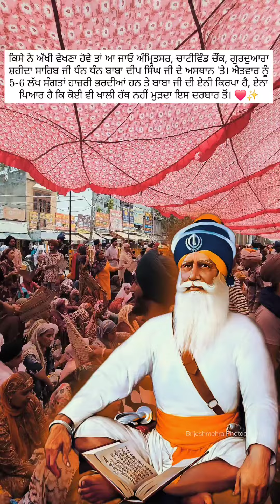ਕਿਸੇ ਨੇ ਅੱਖੀ ਵੇਖਣਾ ਹੋਵੇ ਤਾਂ ਆ ਜਾਓ ਅੰਮ੍ਰਿਤਸਰ, ਚਾਟੀਵਿੰਡ ਚੌਂਕ, ਗੁਰਦੁਆਰਾ ਸ਼ਹੀਦਾ ਸਾਹਿਬ ਜੀ ❤️✨️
ਕਿਸੇ ਨੇ ਅੱਖੀ ਵੇਖਣਾ ਹੋਵੇ ਤਾਂ ਆ ਜਾਓ ਅੰਮ੍ਰਿਤਸਰ, ਚਾਟੀਵਿੰਡ ਚੌਂਕ, ਗੁਰਦੁਆਰਾ ਸ਼ਹੀਦਾ ਸਾਹਿਬ ਜੀ ਧੰਨ ਧੰਨ ਬਾਬਾ ਦੀਪ ਸਿੰਘ ਜੀ ਦੇ ਅਸਥਾਨ 'ਤੇ। ਐਤਵਾਰ ਨੂੰ 5-6 ਲੱਖ ਸੰਗਤਾਂ ਹਾਜ਼ਰੀ ਭਰਦੀਆਂ ਹਨ ਤੇ ਬਾਬਾ ਜੀ ਦੀ ਏਨੀ ਕਿਰਪਾ ਹੈ, ਏਨਾ ਪਿਆਰ ਹੈ ਕਿ ਕੋਈ ਵੀ ਖਾਲੀ ਹੱਥ ਨਹੀਂ ਮੁੜਦਾ ਇਸ ਦਰਬਾਰ ਤੋਂ।